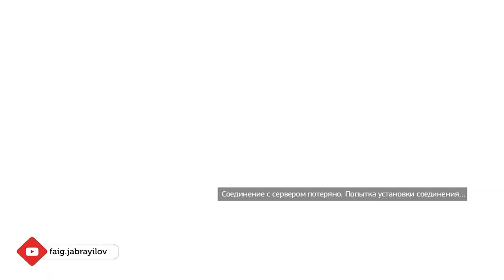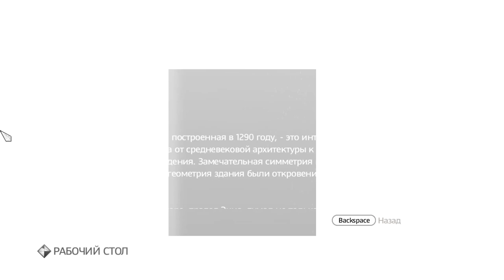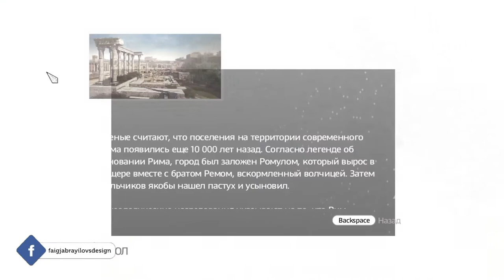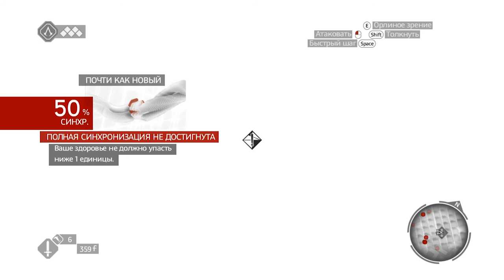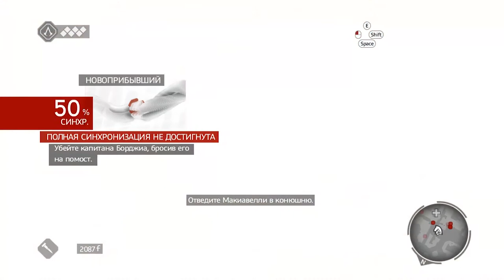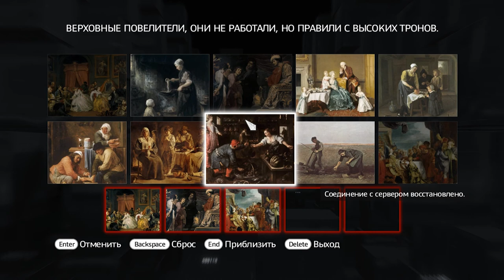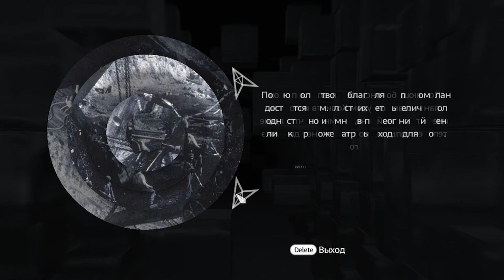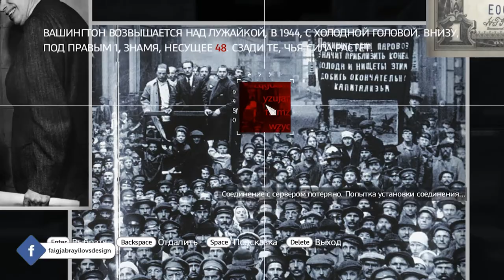Assassin's Creed Brotherhood | Day 1